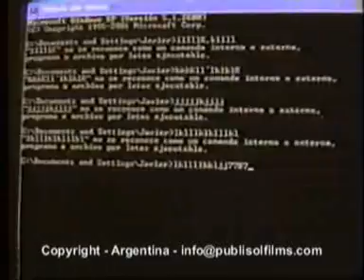Cortometraje-Cuestión de negocios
Una dudosa situación laboral entre dos compañeros de trabajo, compromete más de lo esperado a uno de ellos, dando lugar a una sospechosa cuestión... ¿O quizá se trate de algo más por descubrir? Ask your comentary plase. Preseleccionado en el Concurso Quick Flick Word, seleccionado finalista en el concurso Escobar de película agosto 2007.